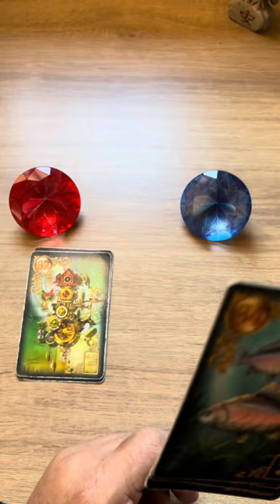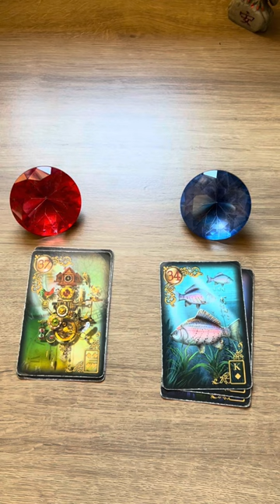ELE HOJE EM RELAÇÃO A VOCÊ! !!💘 [ Tarot Responde ] Tarô [Tarô ] Tarot